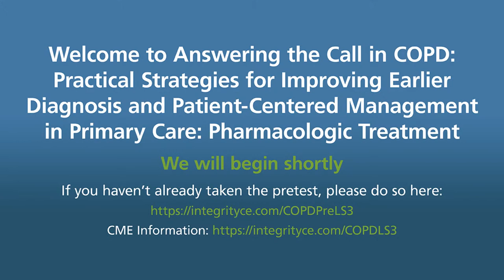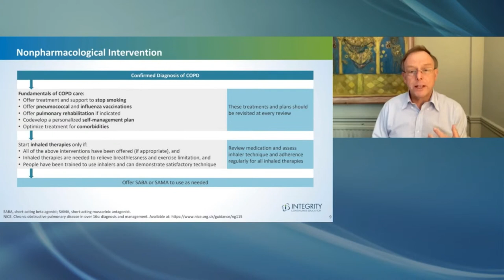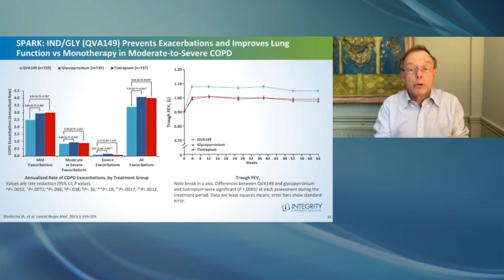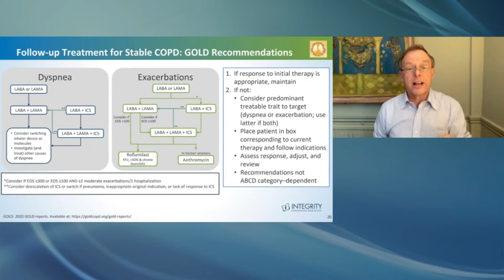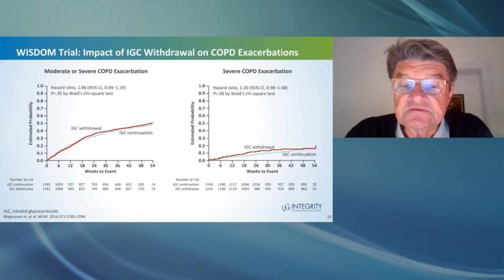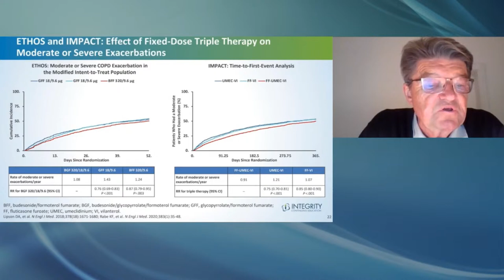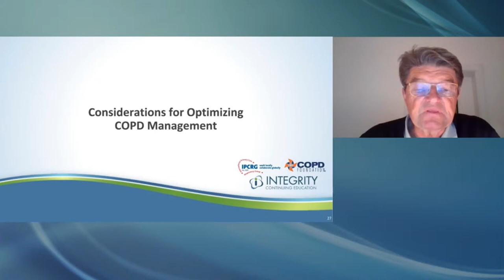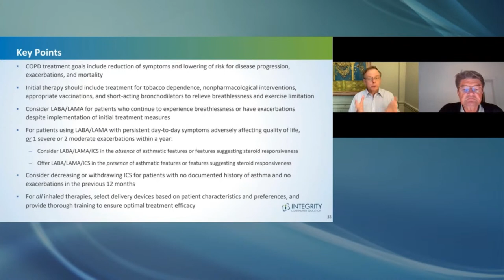Pharmacologic Treatment of COPD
Pharmacologic Treatment of COPD CME Livestream with Steve Holmes, MD and Helgo Magnussen, MD!

This activity is supported by an educational grant from Boehringer Ingelheim Pharmaceuticals, Inc.
This program has been developed in collaboration with International Primary Care Respiratory Group and COPD Foundation.